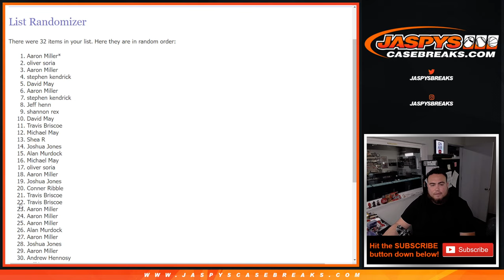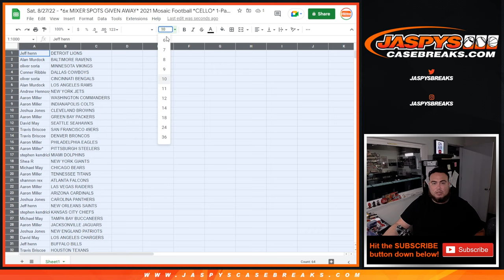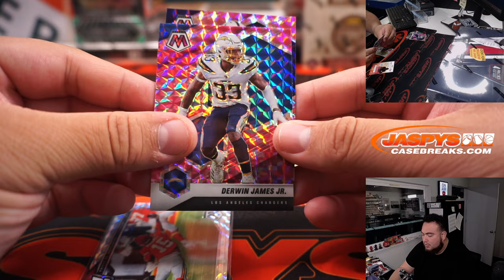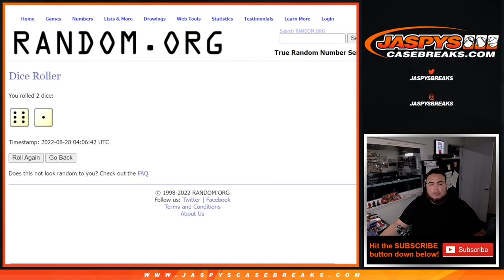Sat. 8/27/22 - *6x MIXER SPOTS GIVEN AWAY* 2021 Mosaic Football *CELLO* 1-Pack Break #6 *RT*